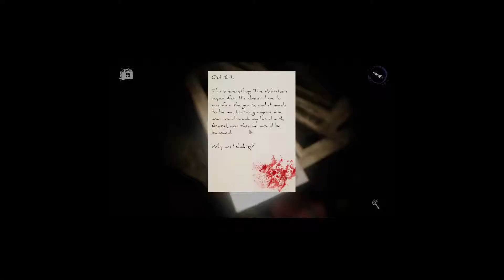Devour Time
Oh my this is spooky...we better find the goats